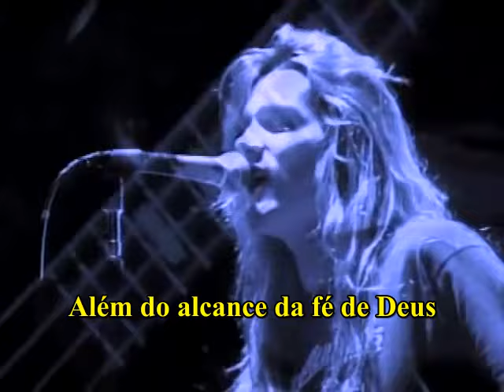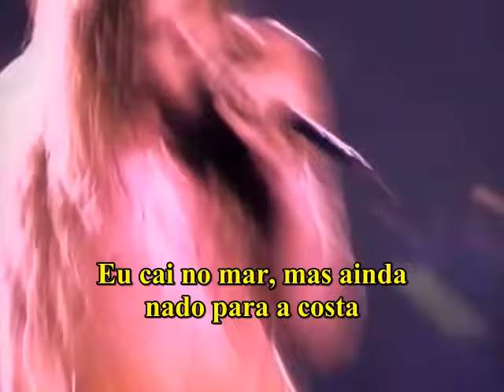Skid Row - In a darkened room - tradução português